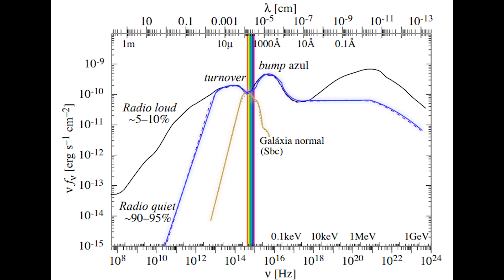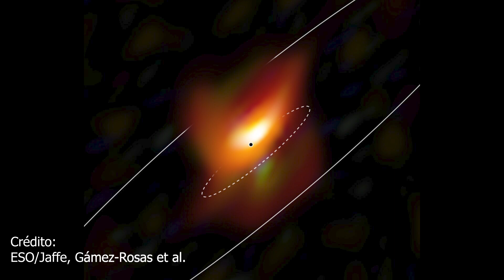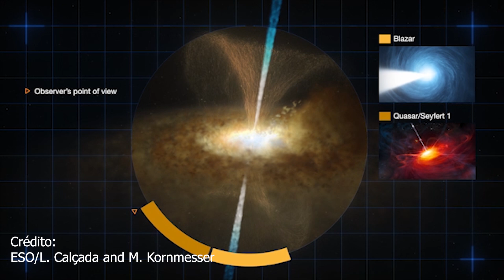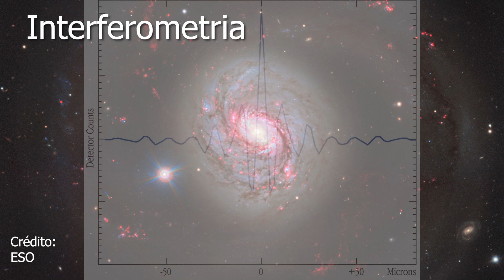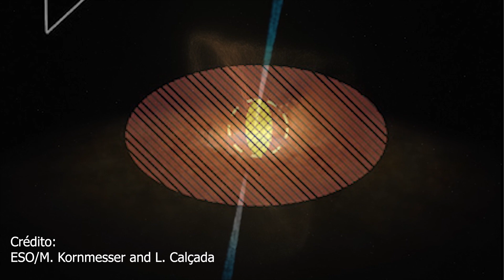Um buraco negro envolto com poeira na Messier 77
A Messier 77 é uma galáxia ativa, também conhecida por AGN (Active Galactic Nuclei) que são galáxias diferentes das galáxias normais:
Como apoiar o canal:
Seja membro deste canal para apoiá-lo: